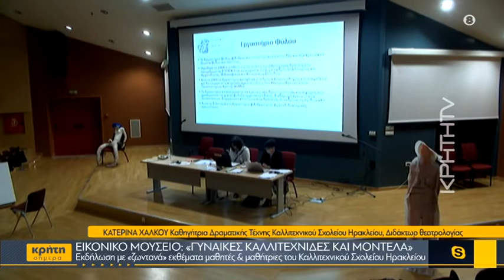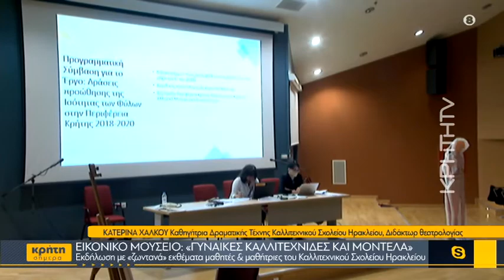Εικονικό Μουσείο: «Γυναίκες καλλιτέχνιδες και μοντέλα»